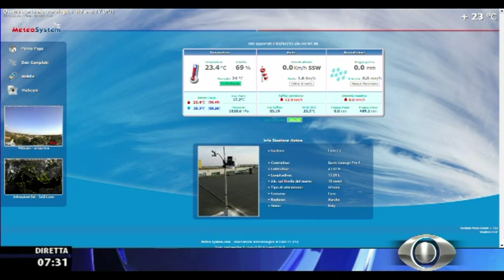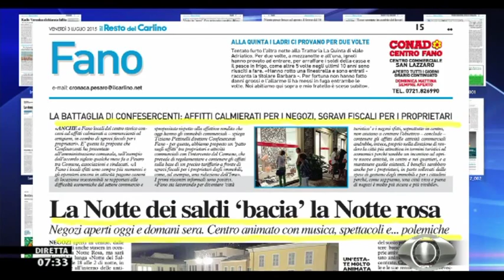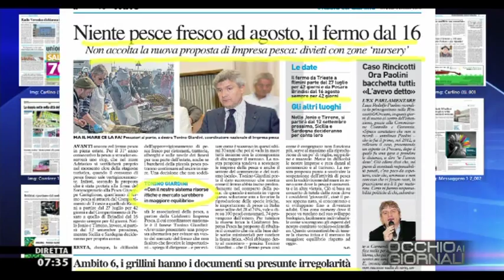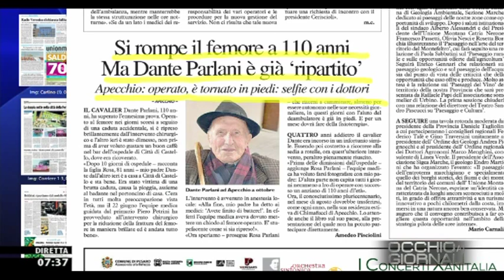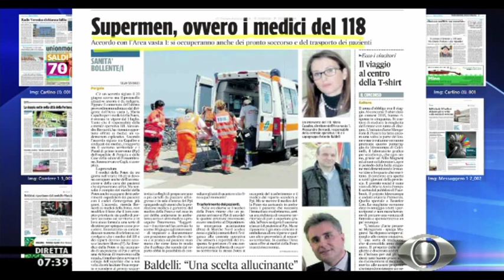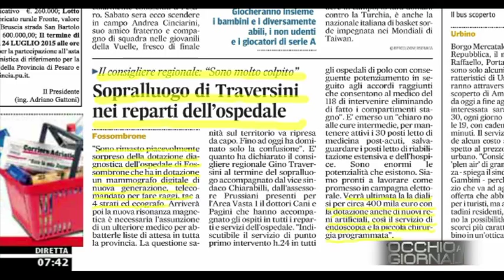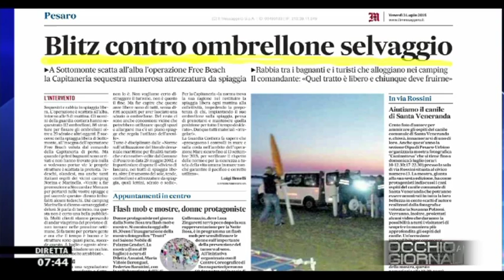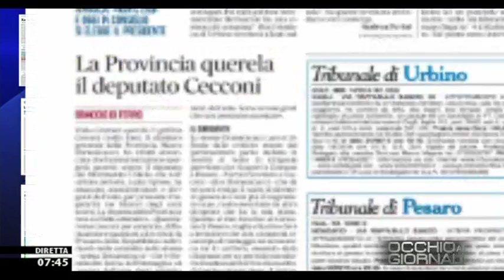Occhio ai GIORNALI 3/7/2015